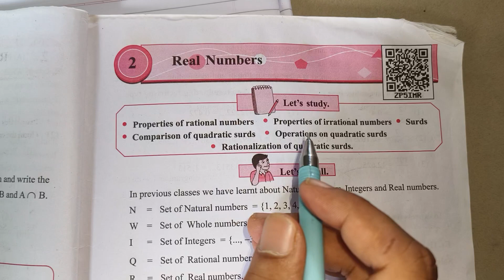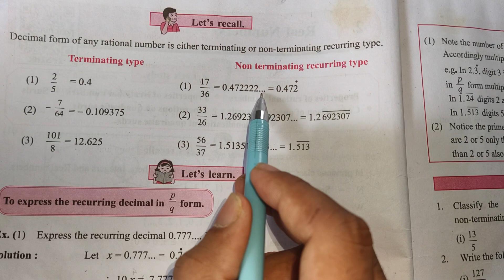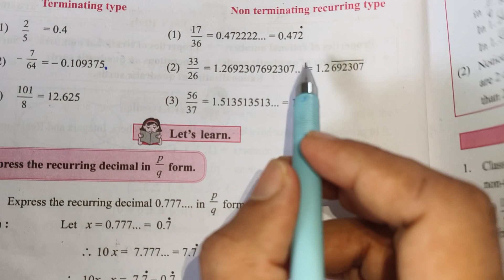9std, (maharshtra board), MATHS-1,2-REAL NUMBERS introduction 📘📒📕🖊️